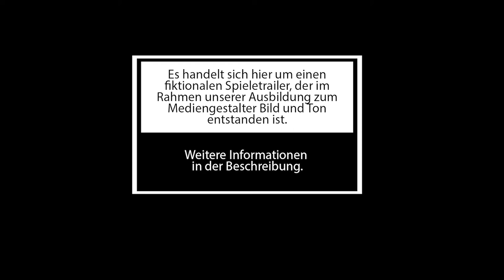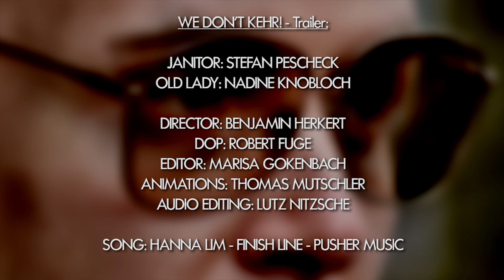WE DON'T KEHR! Trailer | HD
JANITOR: STEFAN PESCHECK
OLD LADY: NADINE KNOBLOCH
DIRECTOR: BENJAMIN HERKERT
DOP: ROBERT FUGE
EDITOR: MARISA GOKENBACH
ANIMATIONS: THOMAS MUTSCHLER
AUDIO EDITING: LUTZ NITZSCHE
SONG: HANNA LIM - FINISH LINE - PUSHER MUSIC

Zusammenfassung:
"Es handelt sich hierbei um eine Schulproduktion von Mediengestaltern Bild und Ton. Die verwendeten Logos von "EA-Games", "Playstation", "XBOX" und "Der Pate" wurden soweit verändert, dass der Bezug zur Spielewelt hergestellt werden kann, jedoch keine Urheberrechte verletzt werden.

Dieses Video unterliegt keiner kommerziellen Nutzung, darf jedoch ohne Erlaubnis des Urhebers nicht veröffentlicht werden. "